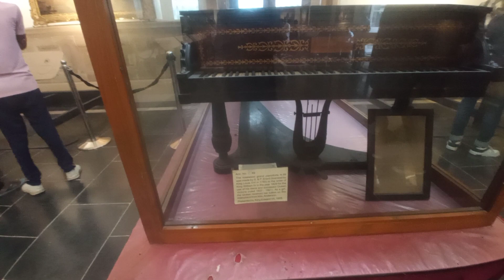RANI VICTORIA KI JAHAJ DEKHO//Kolkata Rani Victoria//Pradip Soren vlog